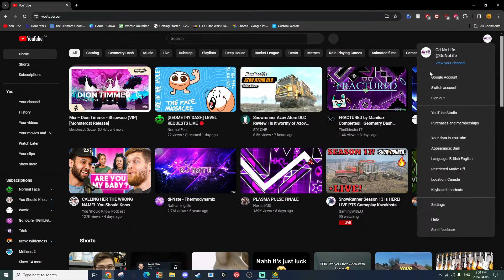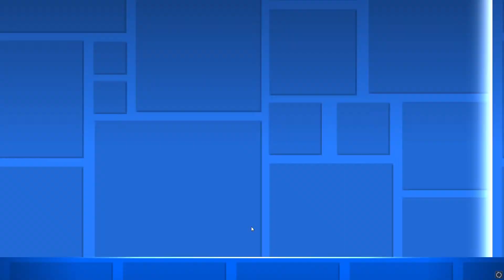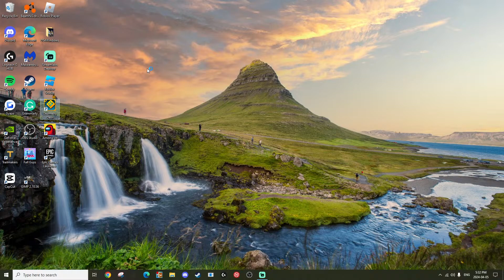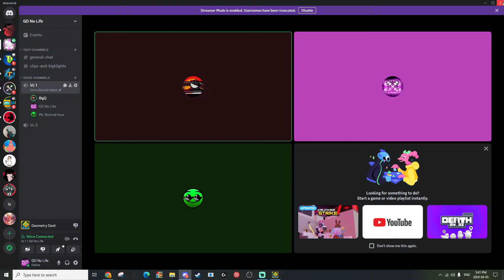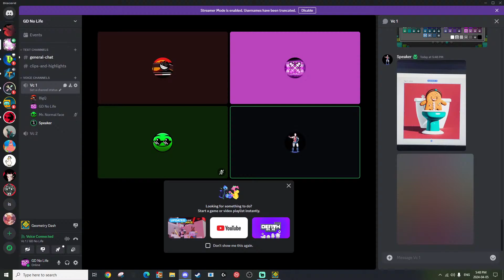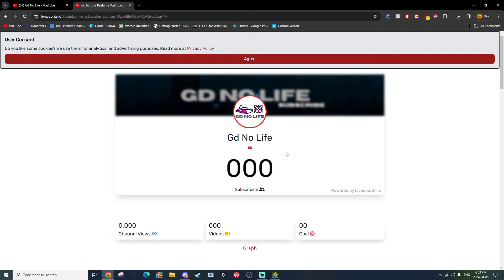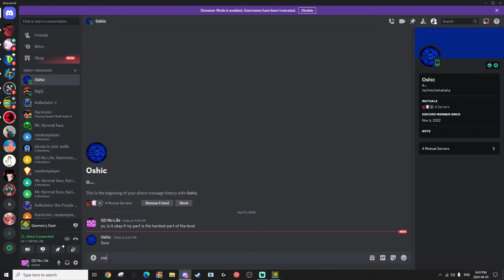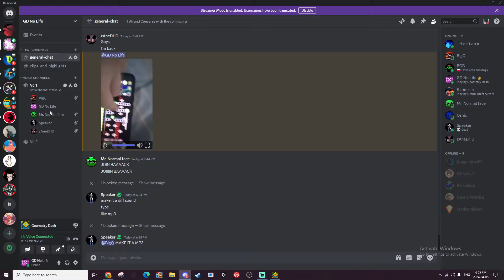Building A Mega Collab! (Level Requests)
- Just starting to play Niwa!
- Building Haunted Heaven
- Building other stuff too!